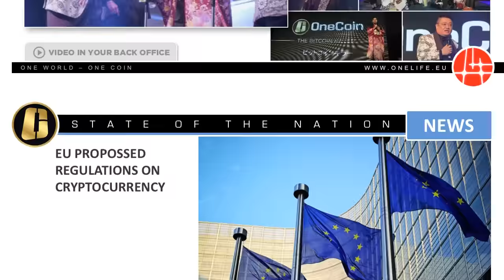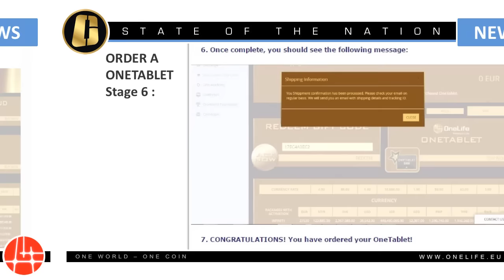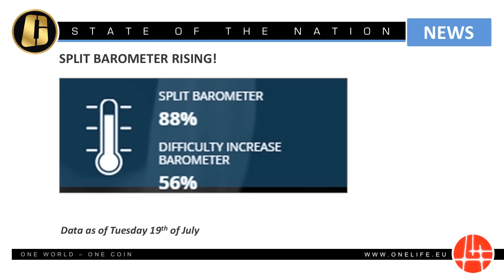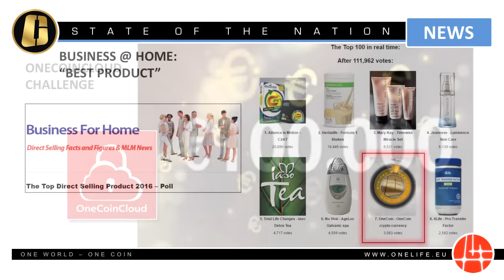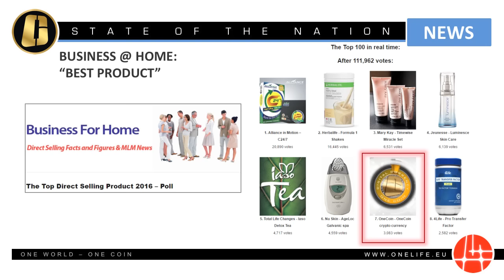OneLife Webinar - 21.07.2016